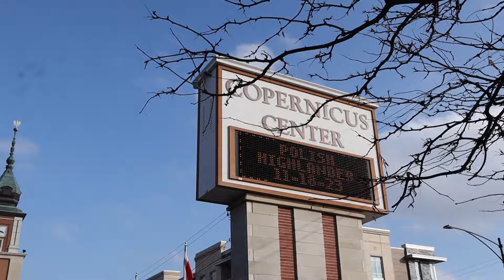SHOW DAY VIDEO (MIDWEST GLADIATOR 2023)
Show Day Midwest Gladiator

[ Socials ]
Visuals: @petersonn.b (IG)